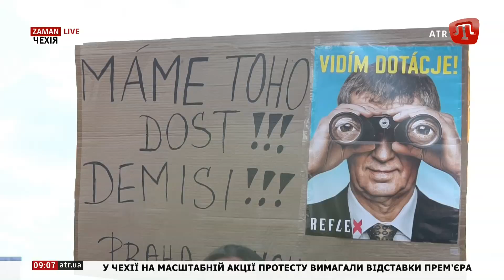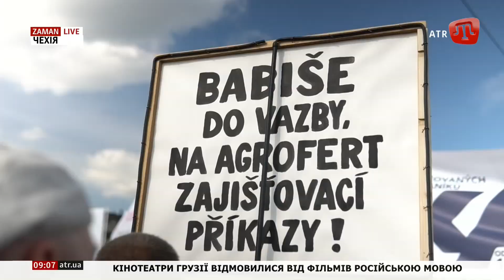У Празі відбулася найбільша антиурядова акція за 30 років